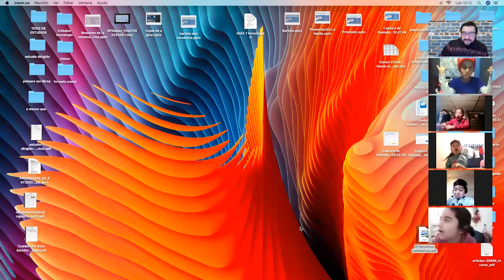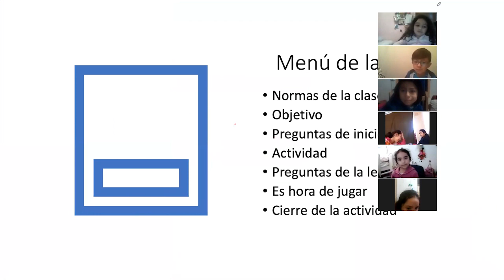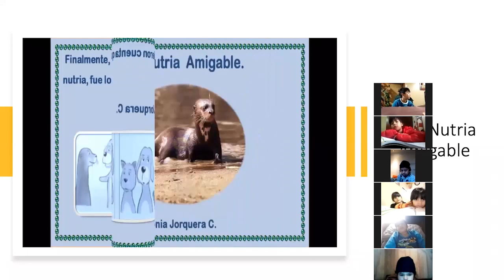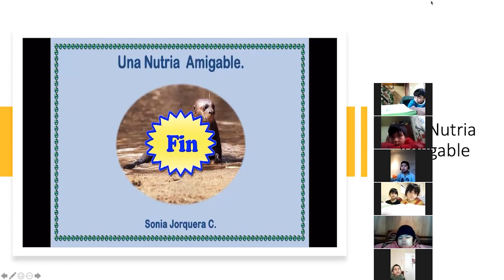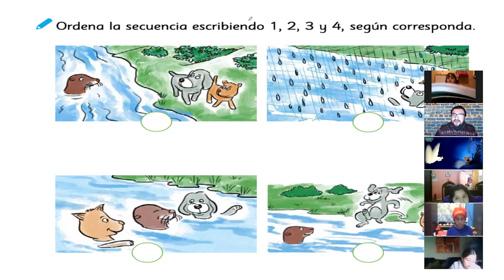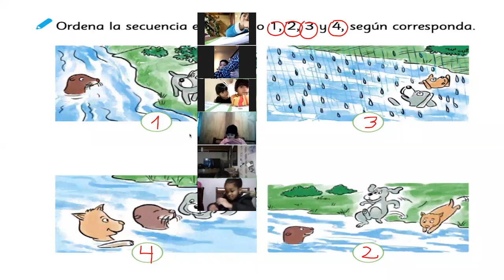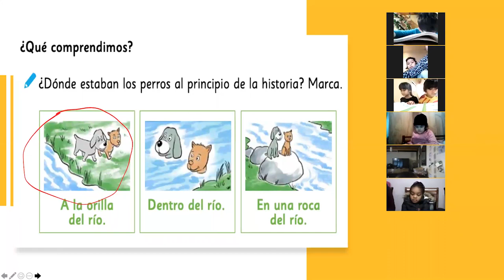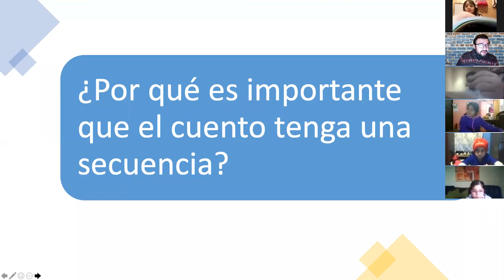Clase de Lenguaje - 1ro Básico - Prof. Miguel Maturana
Clase realizada el Día Lunes 22 de Junio a través de la plataforma ZOOM.